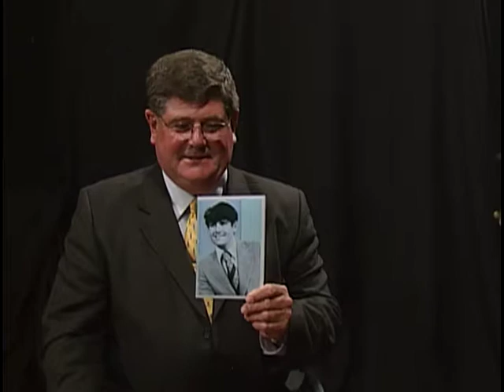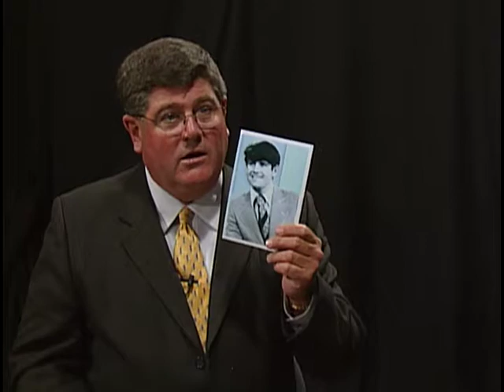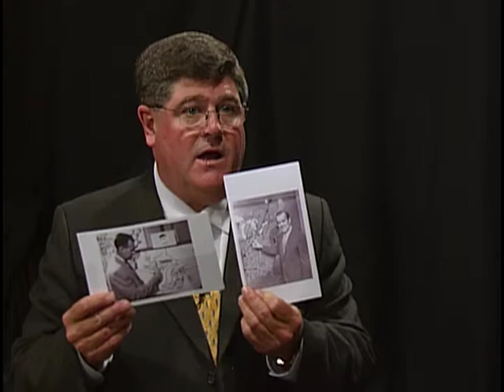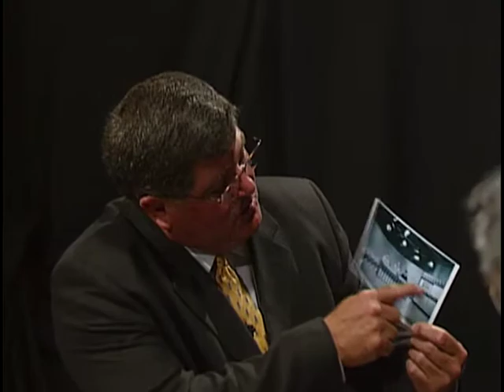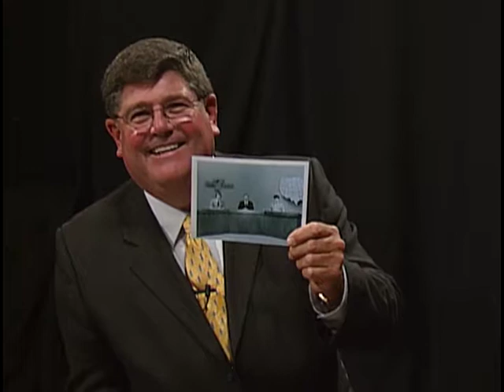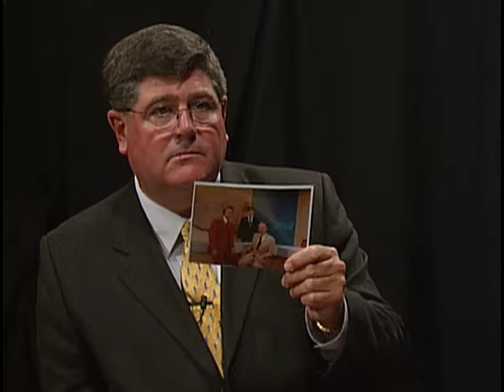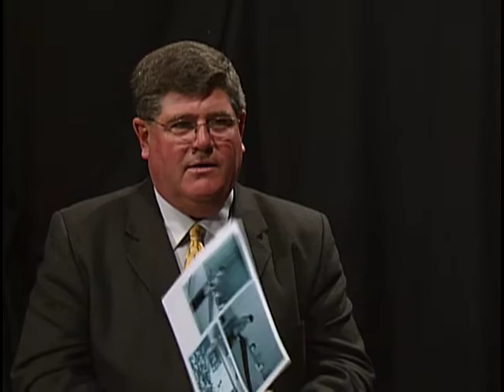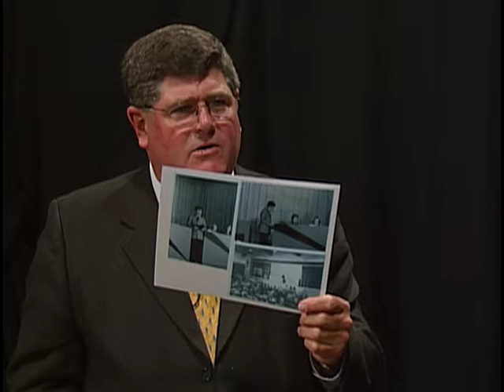Jym Ganahl Oral History Interview, 8/12/2005